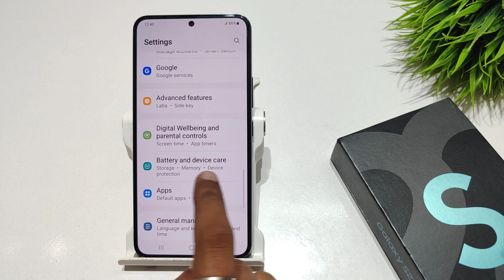How to increase battery processing speed in samsung galaxy s21 fe 5g | Battery speed kaise badhaye